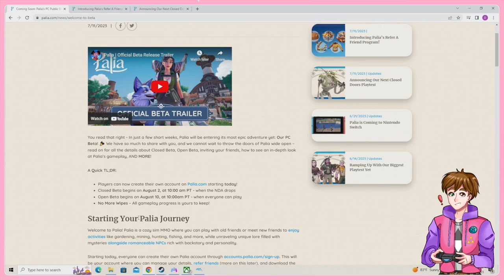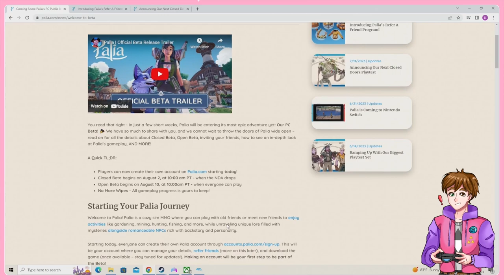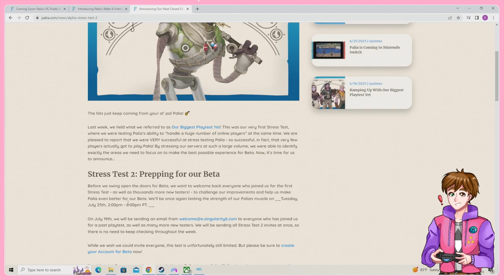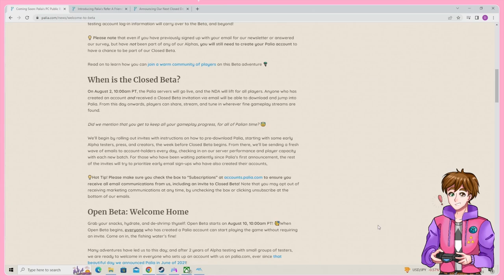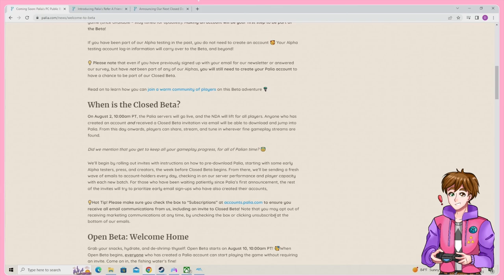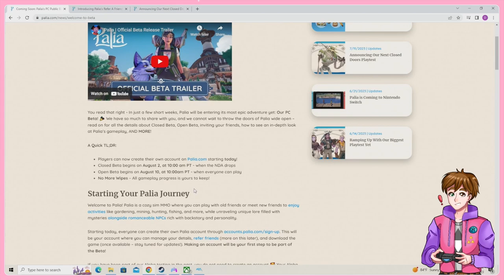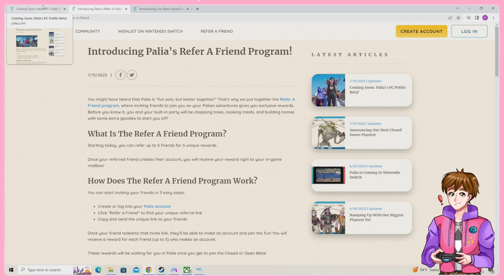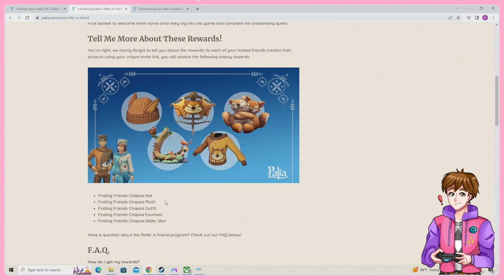Palia is entering Beta, referral program, and more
Singularity 6 has announced that Palia will be entering closed beta on August 2nd, and open beta on August 10th. NDA will be lifted, and the public can play! They have also announced a second stress test, and a new referral program for the game. On top of that, I have a few announcements myself.
All the important links!

Youtube (Gameplay): @DoitiEtok
Youtube (Vods): @doitietokvods

Credits
channel tags
doitietok, gaming news, palia, kitori academy, witchery academy, life sim games, mmo, cozy mmo, Sun Haven, farming sims, indie games